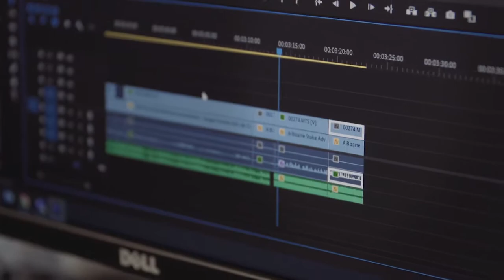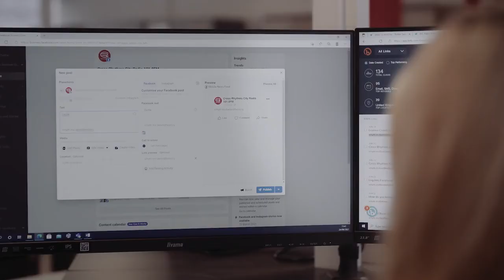Kickstarting at Cross Rhythms radio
"I think Kickstart represents a fantastic opportunity for not just a business but also young people.'' That's what Cross Rhythms Radio says about their new Kickstarter.

Want to find out more about the Kickstart programme as a business? , and if you're a young person looking for a placement, go to the hashtag KickStartinStaffs every Thursday 3pm to 5pm for the latest opportunities.